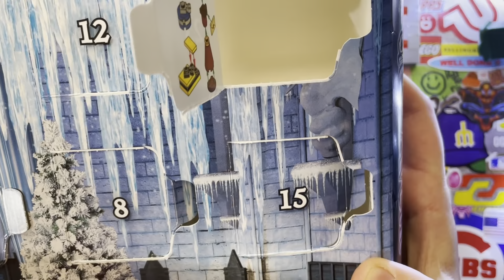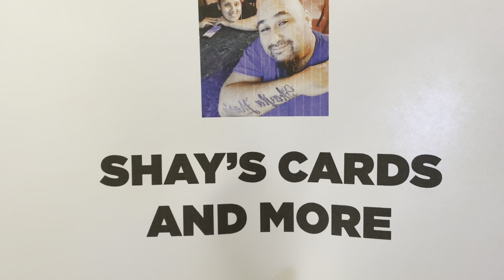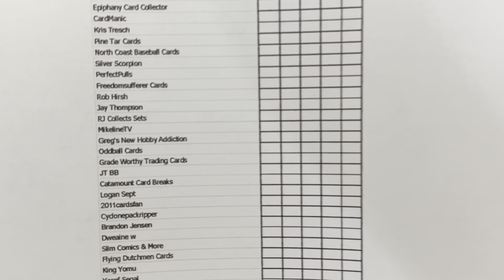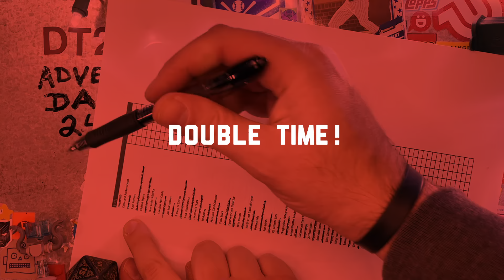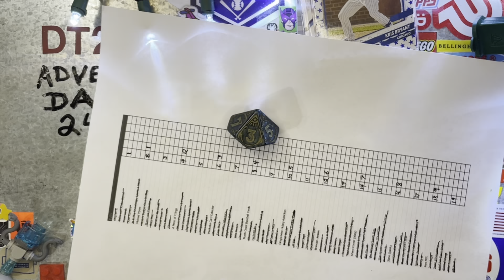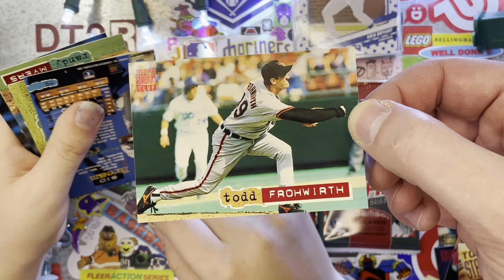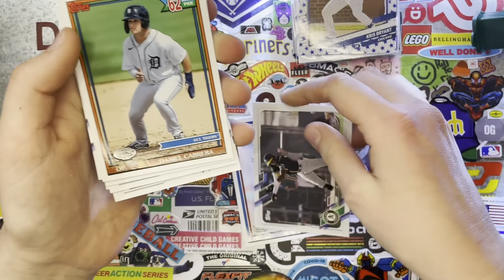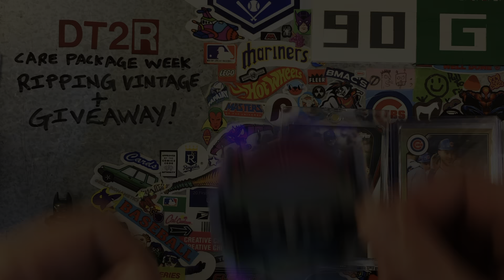Advent Baseball Card Giveaway! 🎅🏻 Day 24!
Day 24 of Advent! Kaelyn, Bubba, Skylar and I select the 24th and final winner in our 24 days of Advent Baseball Card Giveaway!  Today's winner gets 1 pack of 2021 Topps Holiday, 1 pack of 2021 Topps Pro Debut and 1 pack of 1994 Stadium Club Series 1!  Also the winner will receive everyone's favorite, Don't Talk to Robots Chrome sticker!

We finish off this 24 day journey opening the last of the LEGO Advent Calendar and then showing off a diorama of all of our LEGO builds from the calendar!  We give a special shout out to Shay’s Cards And More in remembrance of Steve from Now and Then Pack Pulls who passed away this fall.  Next, Kaelyn gets a Kris Bryant package from Greg at Greg's New Hobby Addiction.  Finally we select the final winner of our Advent Giveaway and open the final 3 packs!

1. We will be having a Livestream, December 26th to determine the "End of Advent" Giveaway winner!
2. You get 1 entry for leaving any comment on a video in November and December.
3. You additional entries for any comments you leave on the 24 Days of Advent videos (1 entry + 24 entries = 25 entries max, if you commented on each Advent video)
4. We will have some giveaways to those in the chat as well, so stop by if you can!

Really appreciate everyones support and comments and sharing the love!  Happy Holidays and Merry Christmas!

00:00 Intro
01:55 Shoutouts!
03:14 Kris Bryant Surprise from Greg's New Hobby Addiction!
04:34 Today's Advent Baseball Card Giveaway!

2011cardsfan
4Leaf Cards
A League of Her Own
A Mess of Things
Adam Jackson
Adam Puckett
Adam’s Card Closet
Aeck Productions
AJ The Funko and card Collector
Another Hollis Build
Arana Boys
Assailed Loner
Autographs2000
Baseball Card Illustrated
BMac's Breaks
Brandon Ho
Brandon Jensen
Buddy G
Bum Luck Collector
Buzz Man
Callie and Jordan Squad
Canadian Card Breakers
CardManic
Carolina Hits Cards
Case Cards
CASON2006
Catamount Card Breaks
celticpride12345
Chad Stotts
Chris Munoz
Clay Don't Play
Coin Spot
Colorado Sports Collector
Cornette Collections
Cyclonepackripper
D&B Cards
D3athbycactus
Diamond Princess
Dustin & Blake
Dweaine w
Eddy's Cardboard Chaos
Elite Hunters
Epiphany Card Collector
Ethan's Elvis Covers & More
Flying Dutchmen Cards
Freedomsufferer Cards
Gboom
GirlFinFishing
Goody G
Grade Worthy Trading Cards
Greg's New Hobby Addiction
Gregory Leister
Grizzo's Cards
H.H.H cards
hedgehog
Hoigg8181
Hoover and Sons Sports Cards
Hoss of Cards
It's Us Again
Jason VTSportsGuy
Jay Thompson
Jays MIX
JayTayBros Sports Cards
Joe Mansmann
Joe&ZO
joespice1999
John F
Jose Romero
JR Shaw
JT BB
Kato's World
Kevin's Budget Card Breaks
King Yomu
Klummps Kards
Kris Tresch
Landyn Tanner15
LastOfTheRockStars
Leaf Fan Down Under
Lisa Zdankiewicz
Logan Sept
M & M’s, Knowledge, Sports & More!
mark barno
Marty BOYLAN
Matts Midwest Teams
Mets Rule
Michael Myers
Mike Ray Heath
Mike Schmidt
MikelineTV
Mountain Family Cards
Muskoka Card Collector
North Coast Baseball Cards
Oddball Cards
PDC On The Beat
Peeps
PerfectPulls
Pine Tar Cards
Poorman's Stack
Pops Mafia
Porter in the Jungle
Positive Breaks
Rad & Dad & Where's B-Dog
Reasonable Ryan's Pack Attacks
Reindeer Studios
Rip 'Em All
RJ Collects Sets
Rob Hirsh
Rose City Sports Cards
Saucy
Scrap Metal & Mayhem
Scudder's Garage
Sharp Corner (aboy)
SHAW RACING COLLECT'S
Shawn’s Stuff
shoeboxlegends
Silver Scorpion
Slapnutz is gaming!
Slim Comics & More
Soy19
Star Sports cards, hobbies, and more
Stephen D
Steve Speaks
Sticks G
Swing Away Sportscards
Tara Scheifer
The Flipping Sports Guy
The Hobbyist
TheJericho1123
tjcollects
Tony Black
Trader Abe's Cards and Collectibles
Victor Negron Cards
Wilbur Kookmeyer
Yosef Segal
your buddy dom
Zach's Collections
Zach's Sports Cards and Collectibles
Zviki Segal

NOTE: This contest has nothing to do with YouTube or anything official for that matter.  Why would it?